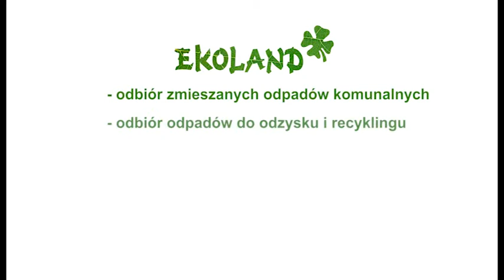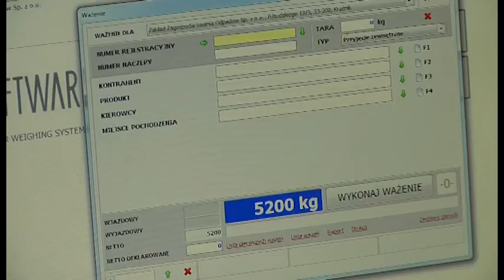Film reklamowy Ekoland Kraśnik